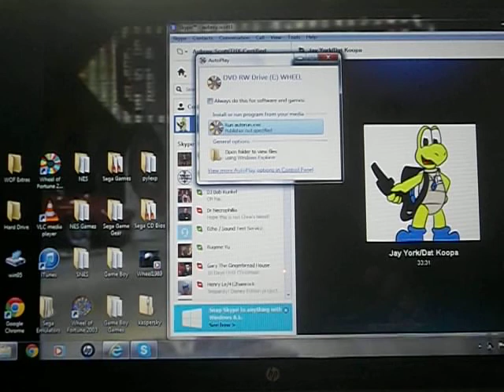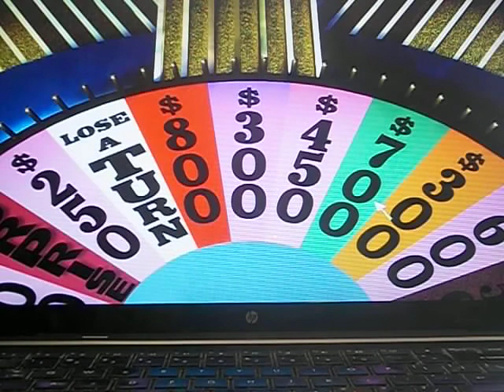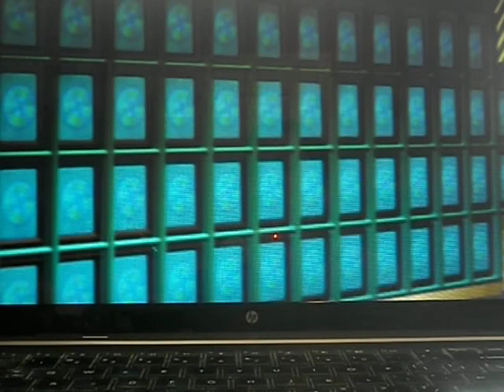Breezy Birthday Special for rodney1279 (Part 19)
Here is the next segment, in which this time around, I will be playing the 1998 PC version of Wheel of Fortune. How will I do in this game? Watch to find out, and Part 20 will be up next.